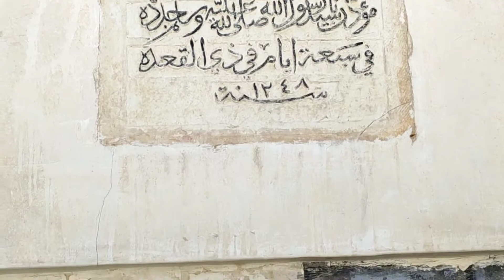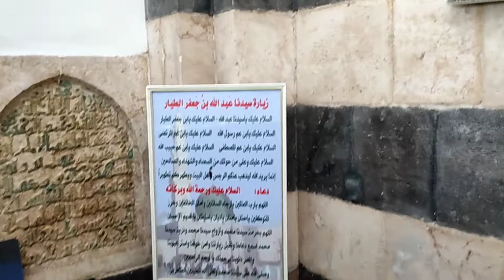Hazrat Bilal habshi ka Roza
PASSWORD : Ds2sq21s

PASSWORD : Ds2sq21s

PASSWORD : Ds2sq21s

Enjoy Bilalhabishi Babesaghir Syria#